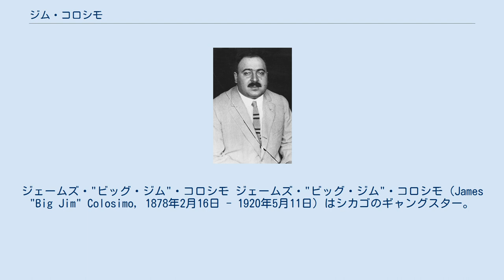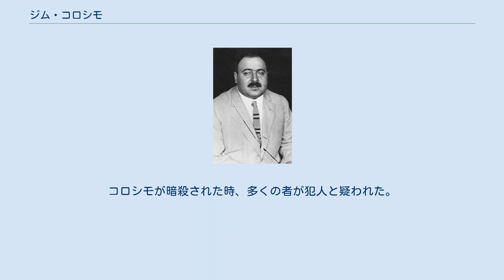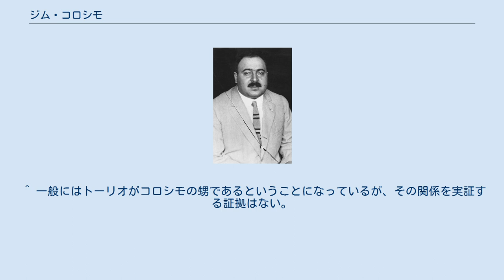ジム・コロシモ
ジェームズ・"ビッグ・ジム"・コロシモ ジェームズ・"ビッグ・ジム"・コロシモ（James "Big Jim" Colosimo, 1878年2月16日 - 1920年5月11日）はシカゴのギャングスター。
シカゴ・アウトフィットの創設者。
大柄で陽気で男前のコロシモは1910年代のシカゴでは人気者の名士だった。
無類のダイヤモンド好きで10本の指にダイヤの指輪を光らせシャツのボタンもダイヤ、ベルトのバックルもダイヤで飾り、ポケットの中にもジャラジャラとダイヤを持ち歩いていた。
そのため、"ダイアモンド・ジム"("Diamond Jim")とも呼ばれた。
本名ジャコモ・コロシモ(Giacomo Colosimo)。
 イタリアのカラブリア州コゼンツァ出身で、1895年にアメリカ合衆国へ移民した。
少年時代は靴磨き、新聞売りなどをして生活費を稼いだ。
シカゴのレヴィー地区のポン引きとして出発し、汚職まみれの市議会議員のマイクル・"ヒンキー・ディンク"・ケンナとジョン・"バスハウス"・カフリンの「集金人」 (恐喝の隠語) を買って出て2人の後ろ盾を得た。
そのころ、道路清掃人としての堅気の仕事も兼ねていた。
清掃人の組合を作り権力の基盤を築きはじめた。
組合の票を見返りとして区長の地位を得た。
20代の中頃には一時期ブラック･ハンド（マーノ・ネーラ）に身をおき強請などに手を染めた時期もあったという。
 1902年にヴィクトリア・モレスコというコロシモより6歳年上で太り気味の女性と結婚した。
女としての魅力より彼女の財産目的の結婚と思われる。
モレスコは大型の売春宿を経営していた。
 彼の根城はコロシモズ・カフェで、シカゴで最も人気のあるナイト・スポットだった。
ギャングスターたちが各界の名士や芸能人と一緒になっていた。
コロシモは大のオペラ好きで友人のエンリコ・カルーソーが定期的に訪れていた。
このクラブのほかにも売春宿(アル・カポネはシカゴに来た頃コロシモの売春宿で売春業の基礎を学んだ)を何件か経営していた。
新聞の推定では毎月5万ドル以上は儲けていた。
この収入から自分と父親に召使を置く豪邸を建てた。
 ビジネスが大きくなると事業を管理できる有能な男を探した。
シカゴで何十人もの候補者を蹴った後でブルックリンのジョニー・トーリオの噂を聞き、やがてトーリオに仕事を提供した。
 売春宿経営者として成功したコロシモの元にブラック・ハンドから脅迫状が届くようになった。
最初のうちは脅迫状が届くと素直に金を払いその場をしのいだが、姿の見えない敵に困ったコロシモはこの問題をトーリオに任せた。
トーリオは強請りをしようとしていた男を突き止め殺害してブラック・ハンドを追い払ったという。
 やがて禁酒法が始まり、トーリオやカポネがやろうとした酒の密売の投資を断る。
理由は売春や賭博でうまくいっていたので政府とはもめたくなかったため。
コロシモは古いタイプのギャングスターで典型的な親分肌。
そのため、1920年代に暗黒街をのし上がっていこうとする若者たちには煙たい存在になっていた。
 この頃、コロシモはデール・ウィンターという若い女に一目惚れした。
彼女は女優や歌手になろうとしてシカゴへやってきたが、仕事にありつけなかった彼女はコロシモのカフェで歌わせてもらっているうちにコロシモの目に留まった。
コロシモがウィンターと深い不倫関係に入り彼女を音楽学院に入学させところモレスコと別居を始めた。
1920年5月に商売上のパートナーでもあったヴィクトリア・モレスコと離婚し、3週間足らずでコロシモはデール・ウィンターと結婚した。
ヴィクトリアは離婚の時に5万ドルをもらい、2週間後に20歳年下のアントニオ・ヴィラーノと結婚した。
 1920年5月11日、コロシモは自分の経営するカフェの事務所でフランキー・イェールに暗殺された。
トーリオとカポネは酒の密売がしたいため、イェールに殺害を依頼した。
42歳。
コロシモ殺害のニュースはシカゴ全市を驚かせた。
コロシモが暗殺された時、多くの者が犯人と疑われた。
実際に前妻のヴィクトリアの弟のルイスとホセは警察に留置され取調べを受けたが後に釈放。
トーリオとカポネも事情聴取を受けた。
他に金銭トラブルがあったブラック・ハンドの復讐やコロシモの賭博場で大金をすったギャンブラーの犯行などの噂がたった。
 彼の...